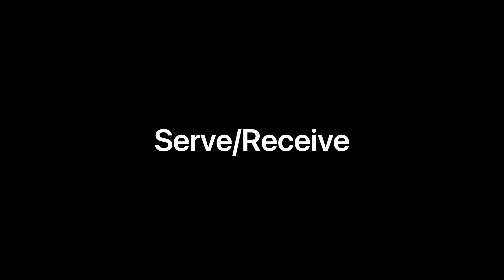Alena Naddaf 2021